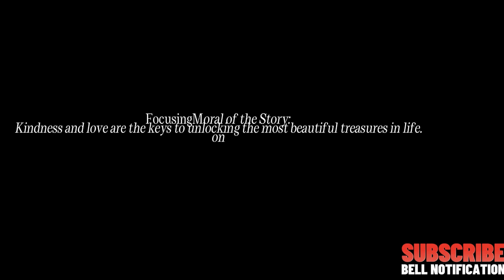Title moralstories # The Boy and His Faithful Friend animation video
Welcome to my channel Mere channel per aapko new cartoon video dekhne ke liye Milenge daily daily Agar Hamare video aapko Pasand Aate Hain To channel ko subscribe video ko like Karen channel ko support Karen,,,.LUBNA